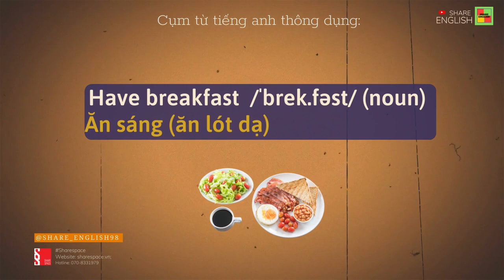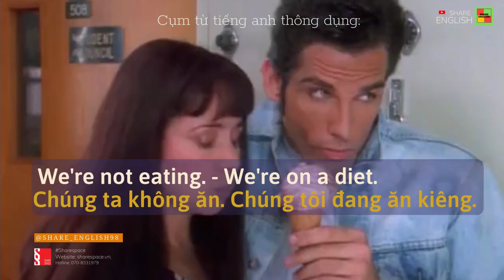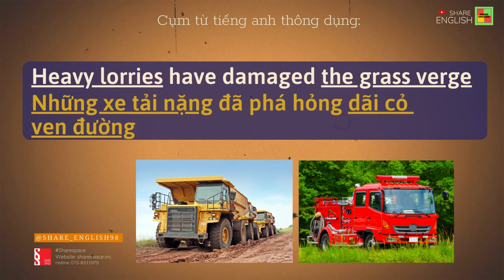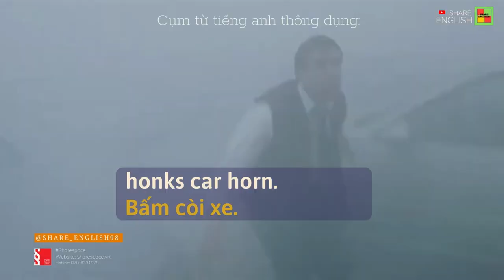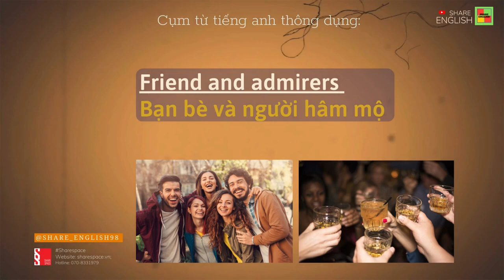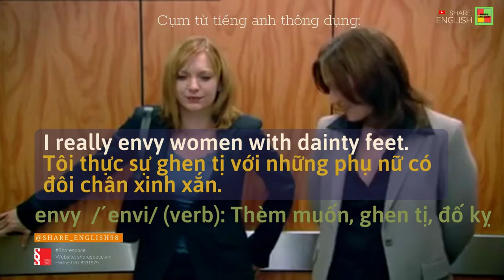10 Cụm từ tiếng anh thông dụng hàng ngày